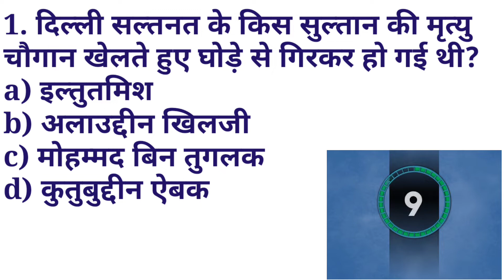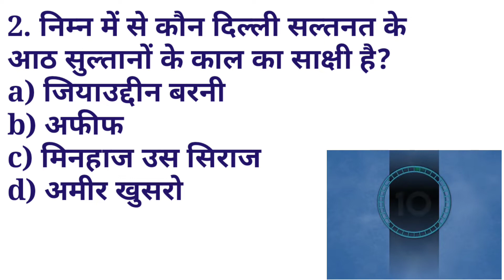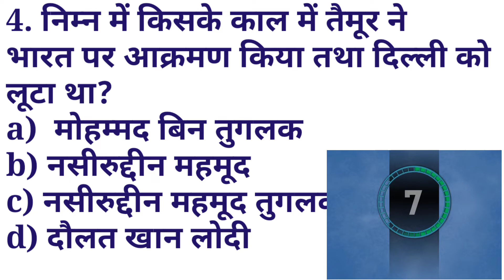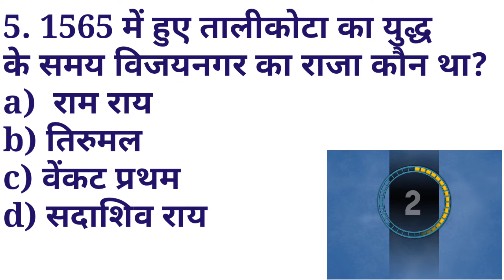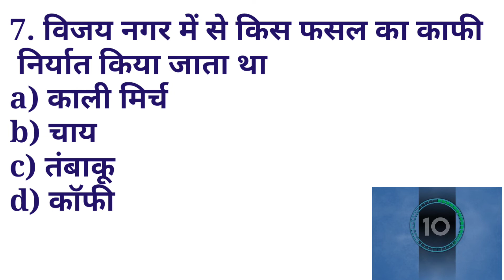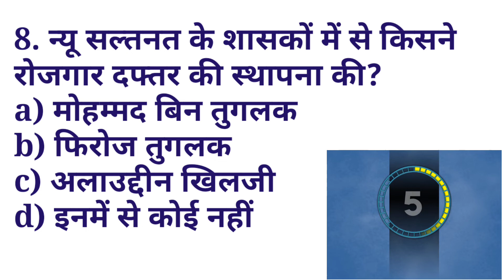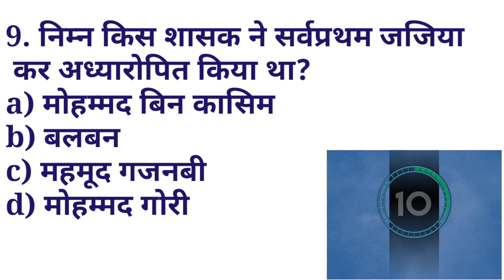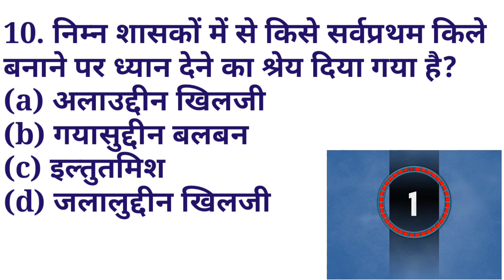medieval history for all competitive exam Part-2 rajshivam_study_point.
इस वीडियो में मिडिवल हिस्ट्री हिस्ट्री के 10 प्रश्न शामिल हैं जोकि आपके एसएससी बैंक रेलवे तथा सभी वनडे एग्जाम के योग से बनाए गए हैं उम्मीद करूंगा आपको हमारे द्वारा दिए गए प्रश्नों की यह श्रृंखला पसंद आएगी हमारी और भी ऐसी वीडियोस देखने के लिए कमेंट में टॉपिक का नाम लिखें वीडियो पसंद है तो लाइक शेयर और सब्सक्राइब करके बेल आइकन प्रेस कर दें धन्यवाद